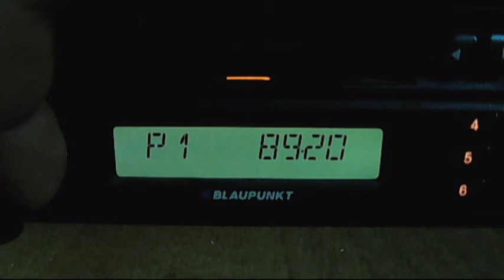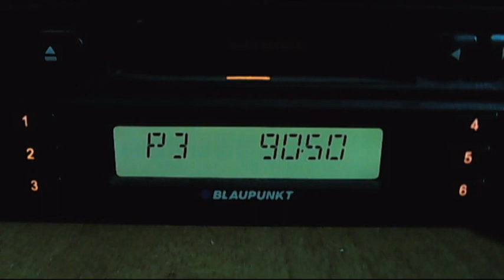troposcatters fm dx at input night p2 16:58